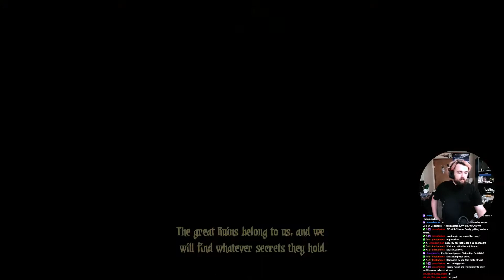Rough Times In The Crimson Court [Modded Darkest Dungeon Bloodmoon Part 4]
This run is NOT going super well. It's stressing me out, it's stressing my cat out, hell it's stressing Mr. Bacon out... When will it end?

If you'd like to see what mods I have installed and the order in which to put them, please go

If you want to see the series live, please go here to my Twitch